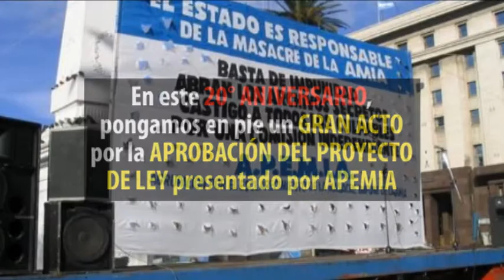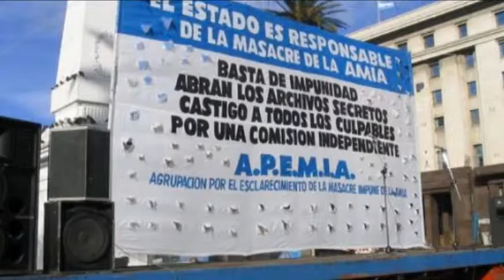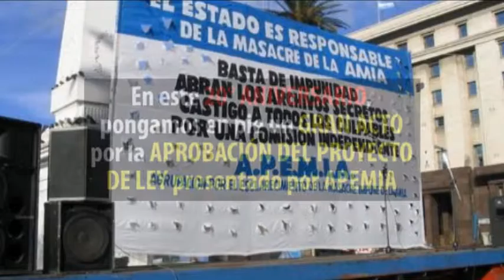AMIA - ENTREVISTA A LUCIANA GINSBERG - RADIO JAI - 09.07.2014